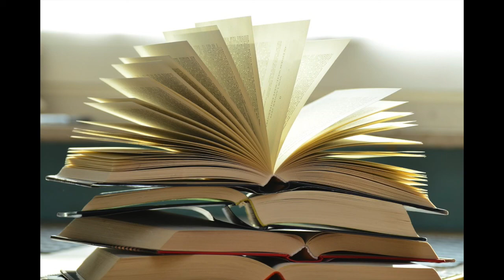Kirjallisuus Podcast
Mitä mieltä lapset ja nuoret ovat kirjallisuudesta nyt digitalisoitumisen aikakaudella? Media journalismin opiskelija ja kaksi nuorta pohtivat asiaa omista näkökulmistaan.